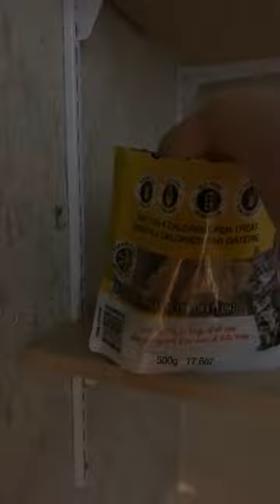My kids and grand pups in 2021 - English sub coming soon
Youtube Friends,

I believed the best way to get children out of poverty is through education. With Education, they can take care of themselves and will not become a victim of slavery or abuse.

As a refugee myself, I am lucky to be where I am today. I would have been sold into
slavery if I wasn't fortunate to be here in a Freedom country like CANADA.
I am forever grateful, and I want to devote my life to helping children who are less fortunate/most vulnerable.
This is the reason I started this channel and being on social media.
I can't do this alone without your help.
Together, we can make a difference. No help is too small.

With Love,
Kelly